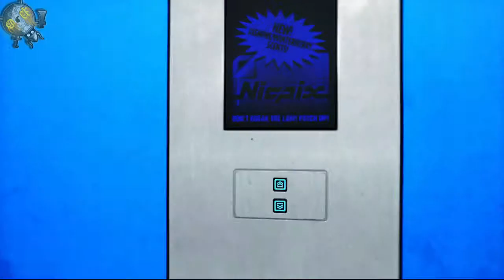Let´s Play Mirror´s Edge -Part 18 Projekt Ikarus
•Projekt Ikarus ?! Was ist es ? wird es uns gefährden ? schaut rein um genau das zu erfahren

Redwood präsentiert:

••Mirror´s Edge••
Schauplatz des Spiels ist eine konformistisch-dystopische Stadt, in der Kommunikation und Informationsfluss von einem totalitären Regime überwacht werden. Für die Übermittlung von Informationen, die der Überwachung der Regierung entgehen sollen, werden deshalb so genannte Runner (dt. Bote, Läufer), zu denen auch die Protagonistin Faith gehört, beauftragt.
Als in der Stadt ein populärer Politiker ermordet wird, geraten Faith und ihre Schwester Kate ins Fadenkreuz der Polizei. Während Kate verhaftet wird, gelingt der Protagonistin Faith die Flucht. Im Verlauf der Geschichte versucht sie die Umstände zu entwirren und ihre Schwester zu entlasten.